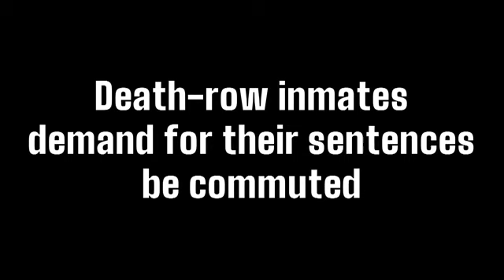Death-row inmates demand for their sentences be commuted